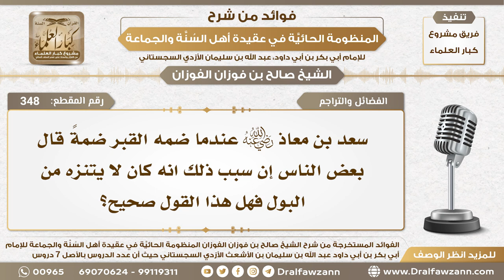348 - هل صحيح أن سعد بن معاذ رضي الله عنه ضمه القبر لأنه لم يكن يتنزه من البول؟ - الشيخ صالح الفوزان